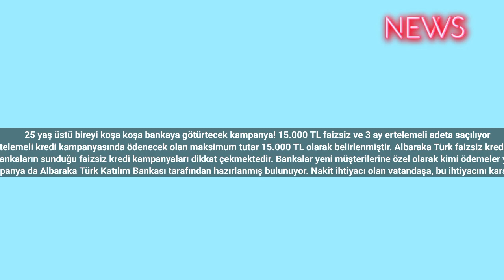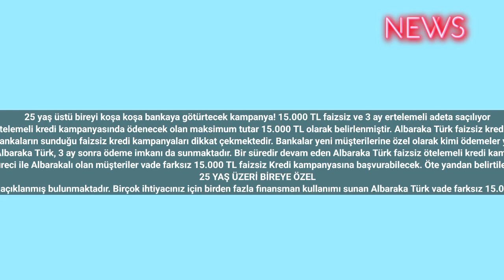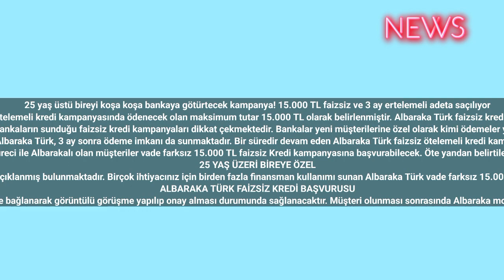25 yaş üstü bireyi koşa koşa bankaya götürtecek kampanya! 15.000 TL faizsiz ve 3 ay ertelemeli adeta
25 yaş üstü bireyi koşa koşa bankaya götürtecek kampanya! 15.000 TL faizsiz ve 3 ay ertelemeli adeta saçılıyor
Bir süredir devam eden Albaraka Türk faizsiz ötelemeli kredi kampanyasında ödenecek olan maksimum tutar 15.000 TL olarak belirlenmiştir. Albaraka Türk faizsiz kredi başvuru şartları ve detayları merak edilmektedir.
Acil nakit ihtiyacı olan vatandaşa bir banka destek sağlamaktadır. Bankalar arasında tercih yapmak adına harekete geçen vatandaş, özellikle de faizsiz kredi desteklerini araştırmaktadır. Bu kapsamda özellikle de bankaların sunduğu faizsiz kredi kampanyaları dikkat çekmektedir. Bankalar yeni müşterilerine özel olarak kimi ödemeler yapmaktadır. Bu ödemelerde yeni müşteri olunması durumunda anında ödenen faizsiz kredi destekleri mevcut iken, yeni müşteri olunup, kredi kartı başvurusu yapılması ve onay alınması ile de ödeme sağlanmaktadır.
Bir kampanya da Albaraka Türk Katılım Bankası tarafından hazırlanmış bulunuyor. Nakit ihtiyacı olan vatandaşa, bu ihtiyacını karşılamasını sağlayan Albaraka Türk, 3 ay sonra ödeme imkanı da sunmaktadır. Bir süredir devam eden Albaraka Türk faizsiz ötelemeli kredi kampanyasında ödenecek olan maksimum tutar 15.000 TL olarak belirlenmiştir. Albaraka Türk faizsiz kredi başvuru şartları ve detayları merak edilmektedir.
Ağustos ayında Albaraka Türk tarafından başlatılan kampanya, Aralık ayında son bulacak. Görüntülü görüşme ve Kurye süreci ile Albarakalı olan müşteriler vade farksız 15.000 TL faizsiz Kredi kampanyasına başvurabilecek. Öte yandan belirtilen şartlarda kampanyaya dahil olan müşteri 3 ay ertelemeli olarak 6 aya Varan vade imkanı ile 15.000 TL'ye sahip olabilecek.
25 YAŞ ÜZERİ BİREYE ÖZEL
25 yaş ve üzerindeki her bireyin dahil olabileceği kampanya ile alakalı detaylar Albaraka Türk resmi internet sayfasında açıklanmış bulunmaktadır. Birçok ihtiyacınız için birden fazla finansman kullanımı sunan Albaraka Türk vade farksız 15.000 TL Hoş geldin finansmanı kampanyasında Albaraka mobil üzerinden başvuruların değerlendirilmeye alacağını belirtmiştir.
ALBARAKA TÜRK FAİZSİZ KREDİ BAŞVURUSU
Albaraka Türk mobil uygulamasını indirilmesi sonrasında müşteri olmak butonuna tıklanması ile başlayan başvuru süreci müşteri temsilcisine bağlanarak görüntülü görüşme yapılıp onay alması durumunda sağlanacaktır. Müşteri olunması sonrasında Albaraka mobil uygulamasını giriş yapılıp kampanyalar kısmından 15.000 TL kampanyasının kodunun alınması ile birlikte başvurunuzu tamamlayabilirsiniz.